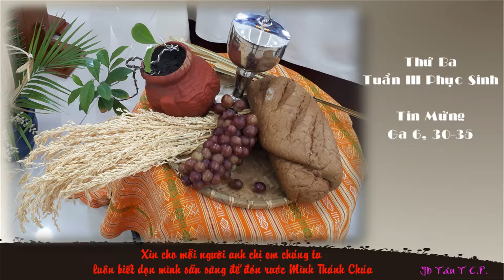JDTCP. Bánh nào là bánh ban sự sống đời đời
Thứ Ba Tuần III Phục Sinh

 "Chính Ta là bánh ban sự sống. Ai đến với Ta sẽ không hề đói; ai tin vào Ta sẽ không hề khát bao giờ"
Ông bà và anh chị em thân mến!
Bài Tin Mừng hôm nay nối tiếp với bài tin Mừng hôm qua. Thánh sử Gioan trình bày về Bánh hằng sống thật sự. Bởi lẽ, người Do Thái tìm kiếm và theo Chúa vì họ tìm được nơi Ngài bánh ăn. Họ lầm tưởng với tâm thức rằng cha ông họ đã được ăn manna trong sa mạc nhờ Môsê nên họ lại lầm tưởng là Chúa Giêsu cũng như Môsê khi xưa đã ban bánh cho họ ăn mà không cần phải ra công làm việc.
Thế nhưng, Chúa mời gọi họ nhìn nhận lại vấn đề: Chúa không đến để cho họ bánh nuôi thân xác mà chính họ phải ra công làm việc. Ngài khẳng định, khi xưa bánh manna là do Thiên Chúa ban tặng; còn khi nay bánh Ngài ban tặng chính là sự sống đời đời.
Với khẳng định: "Chính Ta là bánh ban sự sống. Ai đến với Ta sẽ không hề đói; ai tin vào Ta sẽ không hề khát bao giờ" Chúa Giêsu đã giải thích về thứ bánh mà dân chúng cần tìm kiếm chính là Ngài. Bởi vì, khi xưa, chính Chúa Cha mới là Đấng ban mana, là bánh bởi trời chứ không phải Môsê. Đó là thứ bánh Thiên Chúa đã nuôi dân Ngài trong hành trình sa mạc. Và hôm nay, Thiên Chúa lại tặng ban một thứ bánh cao quý hơn nữa chính là Người Con Một của Ngài, một tấm bánh ban lại sự sống đời đời.
Cộng đoàn phụng vụ thân mến!
Lắng Lời Chúa hôm nay, chúng ta được khai sáng hơn ý Chúa muốn nói ngày hôm qua là hãy tin vào Đấng Thiên Chúa đã sai đến. Đấng đó chính là Chúa Giêsu Kitô, là bánh ban sự sống. Người sẽ giúp những ai đến với Người không còn phải đói, không còn phải khát nữa.
Biết được như thế, nhưng mỗi người chúng ta đôi khi vẫn còn đói, vẫn còn khát. Có lẽ, thân xác chúng ta vẫn còn dừng lại ở miếng ăn, thức uống mau hư nát. Trí hiểu chúng ta vẫn chưa nhận ra sức sống thiêng liêng đến từ chính Chúa Giêsu Phục Sinh qua Mình Thánh của Người. Hay chúng ta vẫn chưa thật sự cảm nhận được sự hiện diện của Chúa trong tâm hồn mỗi người chúng ta khi chúng ta rước Mình Thánh Chúa?
Như thế, Lời Chúa hôm nay mời gọi chúng ta hãy bước thêm một bước nữa. Vượt trên cái biết của trí hiểu là bước vào quỹ đạo của niềm tin, nhận ra chính Thiên Chúa đã ban bánh bởi Trời, chính Chúa là bánh ban sự sống. Chúng ta hãy đón rước Mình Thánh Chúa với xác tín rằng Tấm Bánh Thánh Thể Chúa chính là của ăn nuôi dưỡng đời sống thiêng liêng của mỗi người chúng ta.
Tấm bánh sự sống mà Chúa ban tặng, vẫn âm thầm chờ đợi ta nơi nhà tạm nhỏ bé, nơi hy lễ mỗi ngày nơi Thánh lễ. Phần chúng ta, chúng ta có thật sự khao khát, kiếm tìm, và đón rước Ngài mỗi ngày không?
Và rồi khi đến với Ngài, chúng ta có đủ niềm tin và xác tín, đón rước Chúa, để trong Chúa, anh chị em chúng ta được nuôi dưỡng, và lãnh nhận sự sống đời đời không?
Xin cho mỗi người anh chị em chúng ta luôn biết dọn mình sẵn sàng để đón rước Mình Thánh Chúa. Và siêng năng đến với Ngài qua Thánh Lễ mỗi ngày. Amen